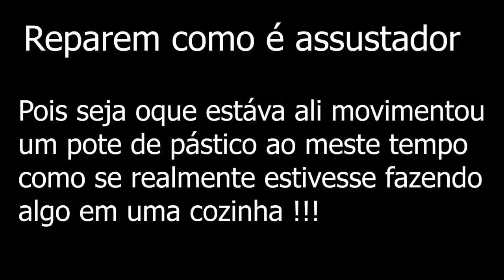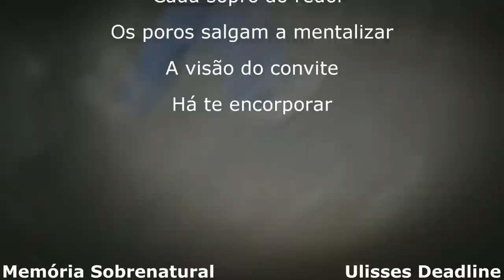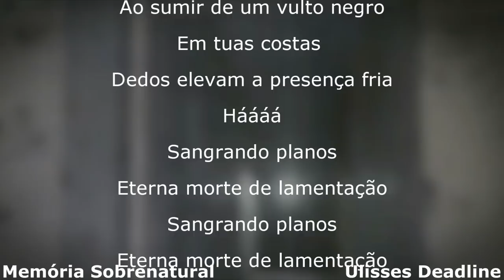INVOCAÇÃO DO MAL o terror que habita em teu coração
Este video mesmo durante o dia foi de arrepiar pois a comunicação ao sobrenatural com algo que lá habita pude ter uma aproximação em relação ao rádio gravador antigo de fita cassete